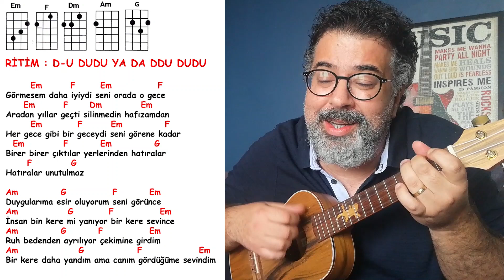İlhan Şeşen - Gördüğüme sevindim ( Ukulele akorları )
Unutulmaz bölümü için kusuruma bakmayın :D:D